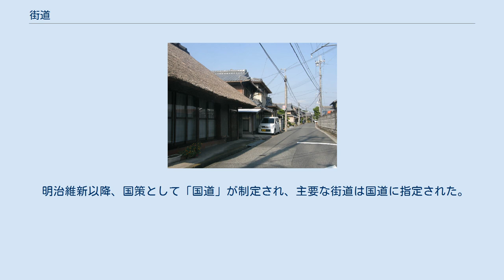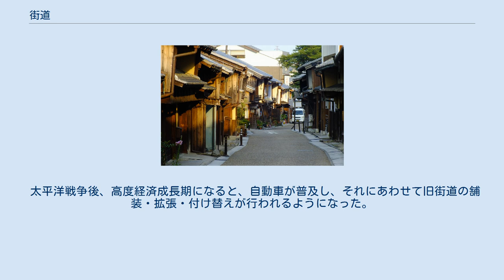街道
主要カテゴリ 」 技術・社会・歴史 」 交通 」 テーマ史・技術史・交通史 」 各国の交通史 」 日本の交通史 」 街道 東京都中央区日本橋 江戸時代の五街道の起点である。
街道が直接的に一般国道に昇格した代表例である。
 一般国道と旧街道が並行している区間の写真。
 写真は国道166号（左）の竹内峠（竹内街道：右）。
日本全国にこのような整備された新道と旧街道が並行する区間が現存する。
 旧街道は狭小であることから現代の交通事情にそぐわないため付け替えられることが多く、旧街道には古い面影を残す町並みが残される場合が多い（湯の山街道、神戸市北区淡河本町）。
 街道（かいどう）とは、日本における古くから存在する陸上をつなぐ交通路・道路のことである。
つながる場所としては街・集落であることが圧倒的に多いが、一方で人里離れた神社・寺院であることも多い。
 日本の津々浦々に張り巡らされている街道は、その起源や名の由来はまちまちである。
名称の大半が明治時代以降に道路行政上の必要性からつけられたものであり、同じ名称が別の複数の街道名称として用いられていることがある。
明治以前は、逆に同じ道であっても地域や進行方向によって名称が異なる事が多かった。
 明治時代以降、番号制を導入し、国道と地方道の区別が明瞭となり、年月を経るにつれて番号や指定区間がめまぐるしく変わっていく中でも、かつての街道を継承する道の区間や経由地は大きくは変わらなかった。
各時代の交通の発達と衰退にあわせて姿を変えたものが多いものの、現在も幹線道路の脇に並行した生活道路として残っているものがある。
特に主要な街道では、『○○街道』が道路通称として今日でも親しまれていることが多い。
しかし災害や都市計画・改良工事などで分断されたり消滅した街道も少なくない。
 以下、日本の街道について記述するが、外国の古い道路も「街道」と呼ばれるものが多い（ローマ街道等）。
 過去の設置・建設のいきさつから、下記の通りの年代別に概要を説明する。
 統一国家が誕生する以前、地域ごとに「ムラ」程度の集まりで地域が集結し、争いが繰り返されていた頃は、各ムラどうしとの人や物資の交流はあるものの、整備の行き届いた交通路（＝街道）の概念はなかったと思われる。
 山の辺の道 畿内に天皇を中心とする統一政権が誕生すると、都（京）と周囲の豪族が治めていた地域との交流や、海辺に面した港（津）との間を行き来するための交通路の整備が行われた。
 山辺の道、竹内街道、長尾街道などがこの時代に整備されたとされている。
聖徳太子が通ったとされる「太子道」とよばれる複数の道についてもこの時代に存在した。
 大化の改新以降、日本全土を統一した基準で治めるために律令制が制定され、各地の統治や租税の徴収を円滑に行うために各地を結ぶ交通路が整備された。
駅馬・伝馬などの駅制により、宿場も整備された。
 奈良時代になると、高僧行基により、多くの街道が整備されたといわれる。
また、平城京と各地を結ぶ、現在で言う「奈良街道」が整備されている。
 奈良時代以降、各地に神社や仏教寺院が建立されていくが、その地域の信仰を集めただけでなく、遠路からの信仰も集めることがあり、それらの寺院と各地を結ぶ交通路が整備されるようになった。
主なものでは高野街道、熊野古道が挙げられる。
 鎌倉時代に畿内以外の遠方を中心とする政権が誕生すると、京と鎌倉を結ぶ道筋は重要となっている。
 武士・豪族が群雄割拠する戦国時代となると、兵の移動や物資の輸送（兵站）のための交通路として利用されている。
また、割拠された地域の境界には関所が設けられ、通行する人々から通行税を徴収した。
 五街道の一つ東海道の関宿 江戸時代には、一般旅行者や諸大名の参勤交代のために江戸を中心とした五街道を幹線とし、これに「佐屋路・美濃路・例幣使街道・壬生通・水戸佐倉道・本坂通などのほか、日光法成道」があり、「万治2（1659）年設置の道中奉行」の管下にあった。
また、脇往還、宿場町が日本全国で整備された。
「脇往還または脇街道、脇道など」と言われるものの中で「重要度の高いものは伊勢路・中国路・佐渡路」などは、勘定奉行の管下にあった。
 このころから伊勢参りが一般的になり、伊勢神宮と各地を結ぶ「伊勢街道」が整備された。
 各地に残る「一里塚」「丁石」「道標」の大半が江戸時代に設置されたものとされる。
 明治維新以降、国策として「国道」が制定され、主要な街道は国道に指定された。
 ただし、陸上交通の主役が鉄道となり、都心部...